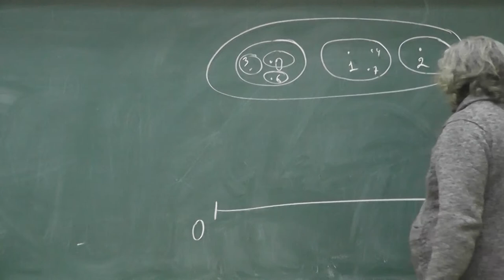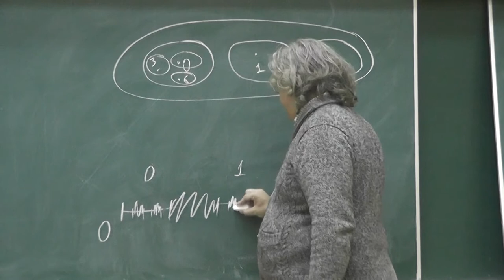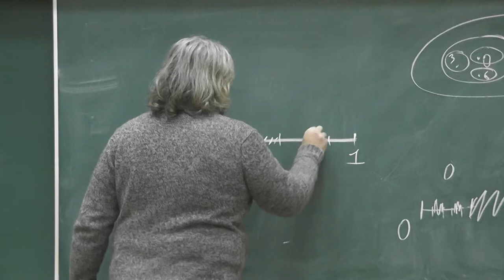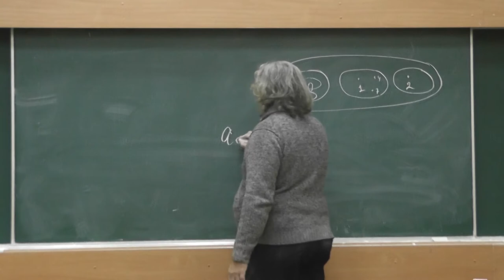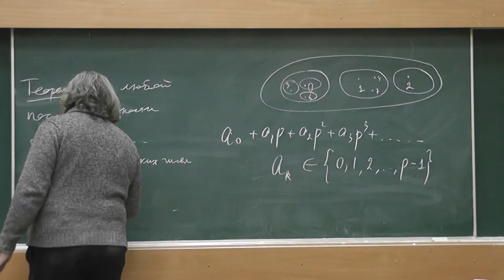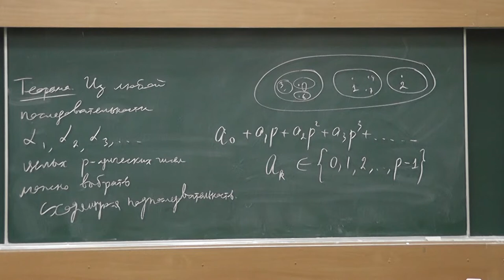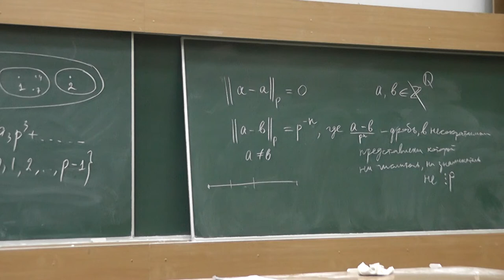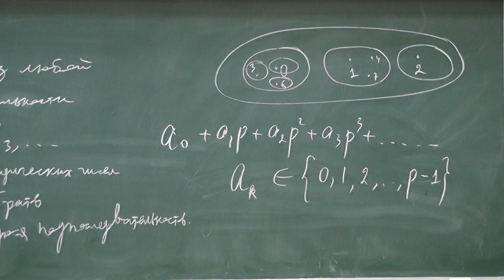6 Канторово совершенное множество. Компактность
Целые p-адические числа и канторово совершенное множество. В любой ограниченной
последовательности есть сходящаяся подпоследовательность.